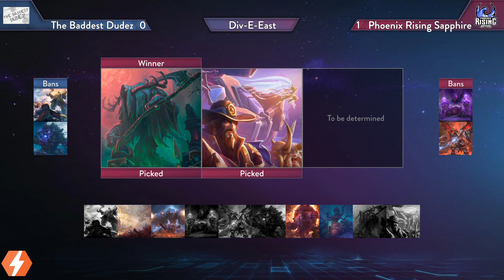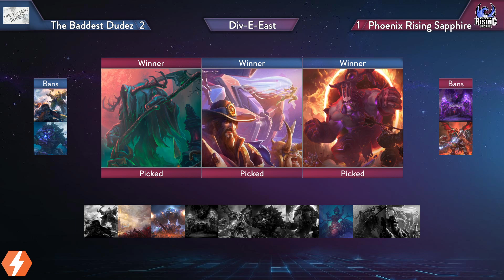NGS Season 11 Week 5--The Baddest Dudez(8-4) vs Phoenix Rising Sapphire(3-6)